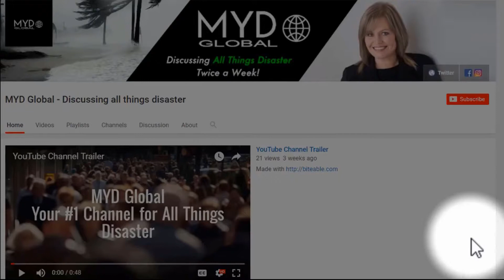Protect Yourself from Flooding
Whether you rent or own your home, taking the right steps to minimize damage caused by natural hazards can help protect the life you’ve built. In response to this need,  FEMA has developed a series of brochures to help homeowners and renters who want to protect their homes against various risks.  These brochures provide potential mitigation actions inside and outside the home, with connections to additional resources.

The Protect Your Property series of brochures are intended to help homeowners and renters take steps to prepare for and reduce damage from a number of natural hazard events. The brochures provide potential mitigation actions inside and outside the home, with connections to additional resources.